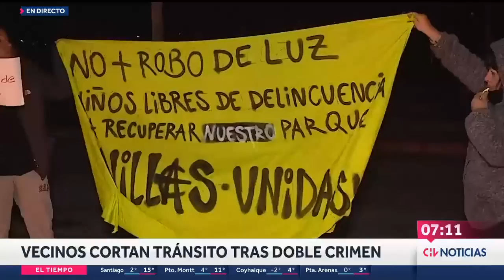Vecinos protestan contra delincuencia tras doble crimen en parque de Cerrillos - CHV Noticias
La mañana de este jueves, vecinos iniciaron una protesta en calle Lo Errázuriz de Cerrillos tras un doble homicidio ocurrido hace un día en el parque del mismo nombre.